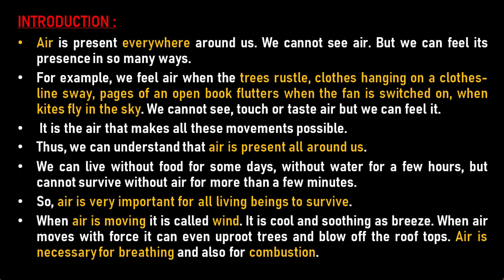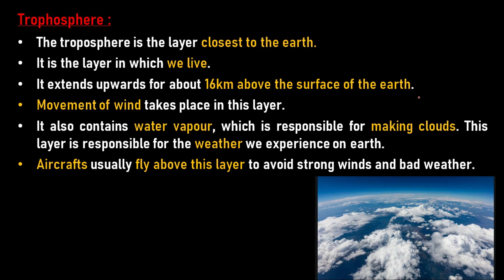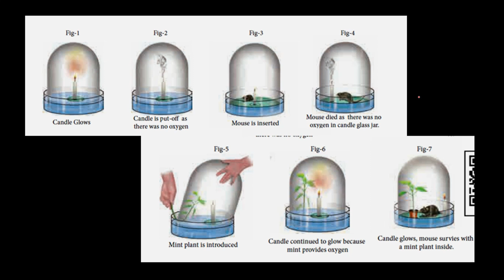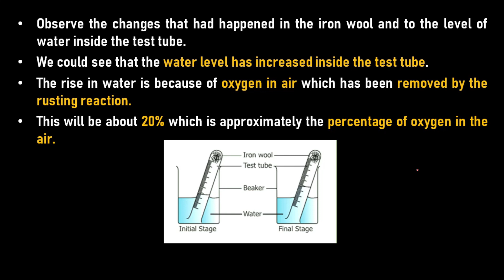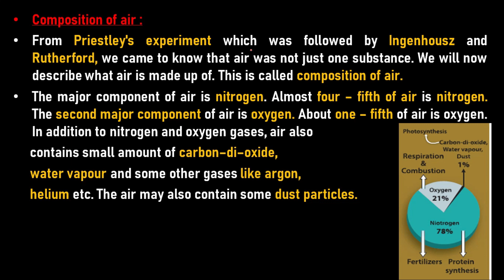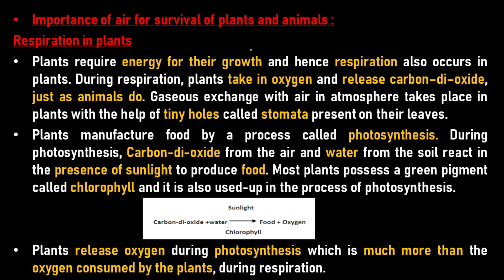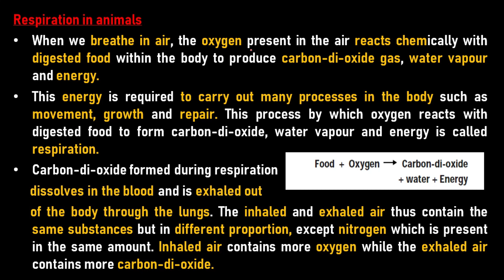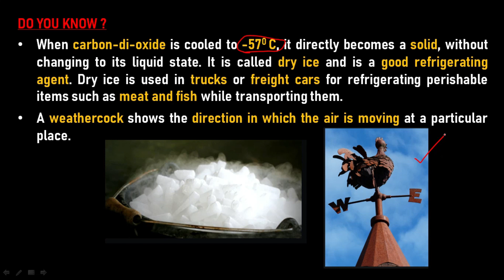Standard VI | Science | Term II | chapter 4 | Air | TNPSC | Kiruthika's Academy